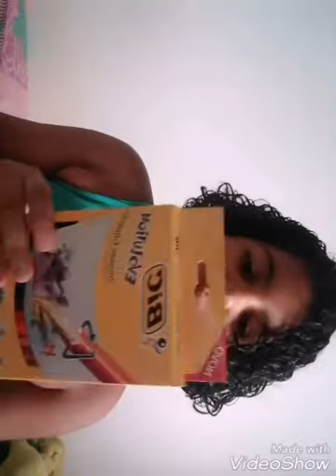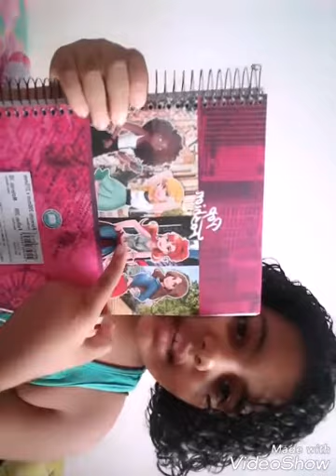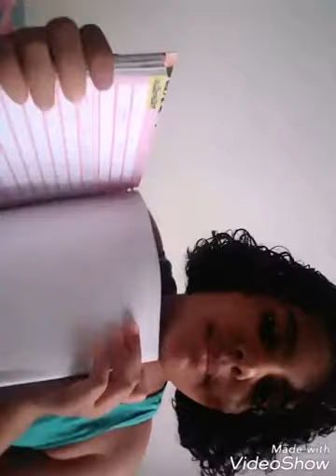Meus materiais escolar